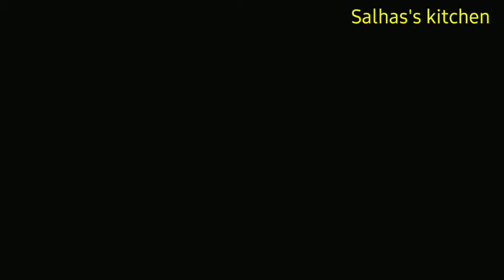ஒரு கப் அரிசி இருந்தா போதும் உங்க குழந்தைகு இப்படி செஞ்சு குடுங்க